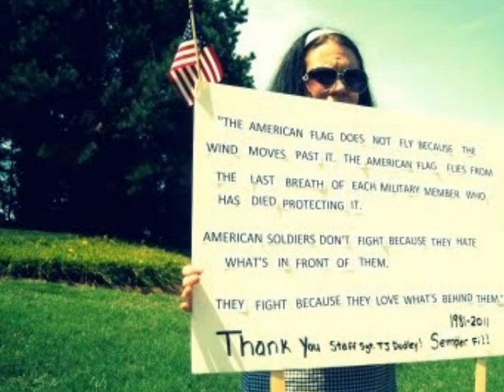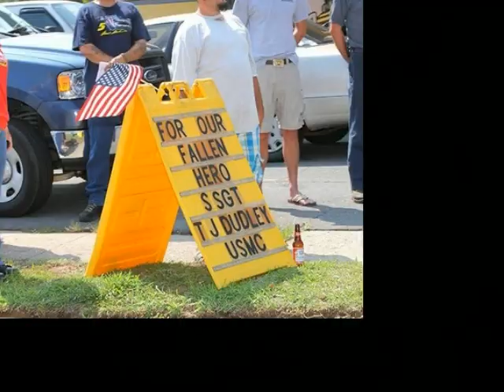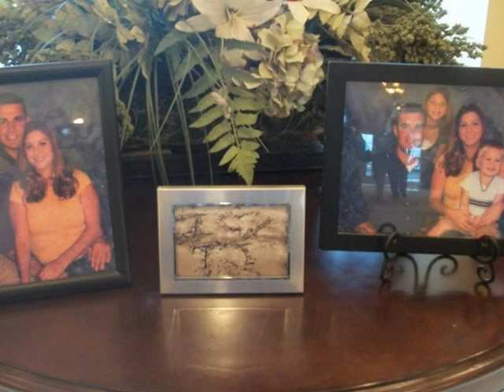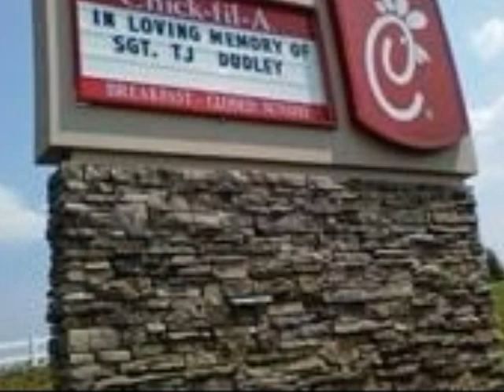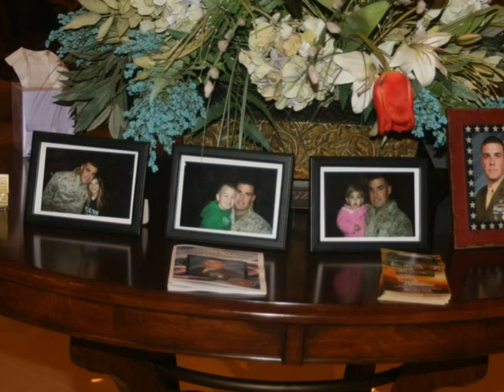In Memory of SSGT Thomas Joseph Dodds Dudley 'TJ' An American Hero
On July 7, 2011 SSGT TJ Dudley was killed in Afghanistan. An American Hero who died for your freedom and your right to be here. I am a brother-in-law, please visit my Sister Mary, his wife'd, Tribute Video page by clicking